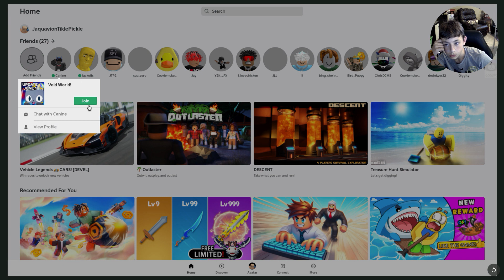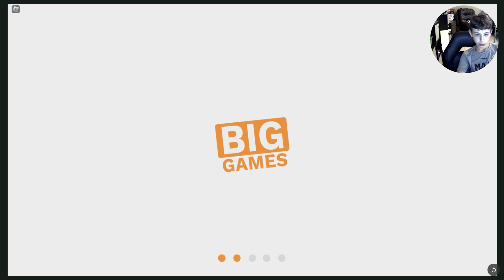I Opened 1000 Prison Keys And Got This......???(Pet Simulator 99)